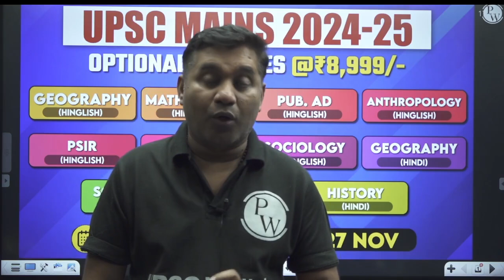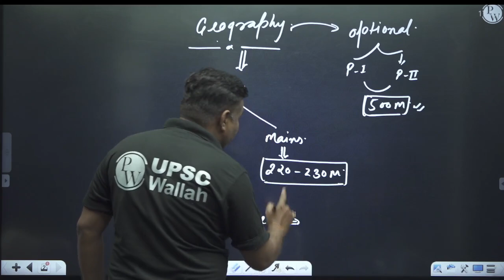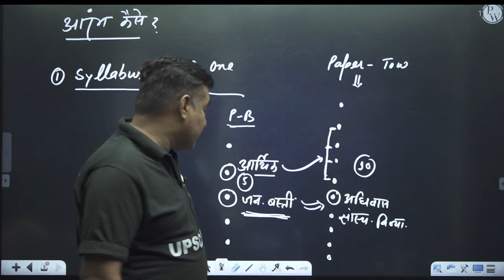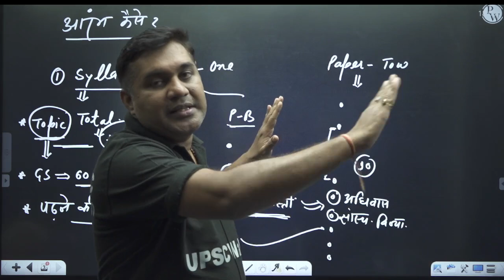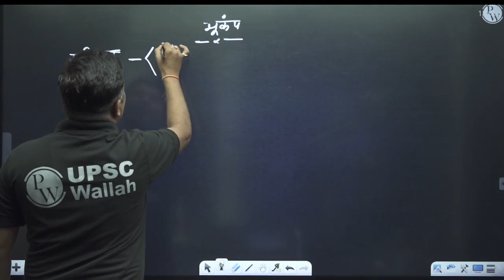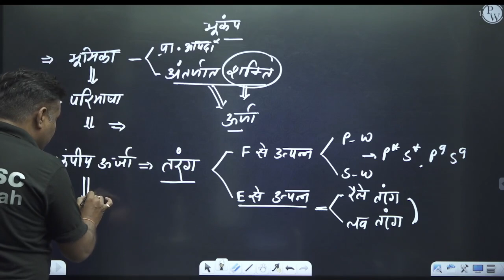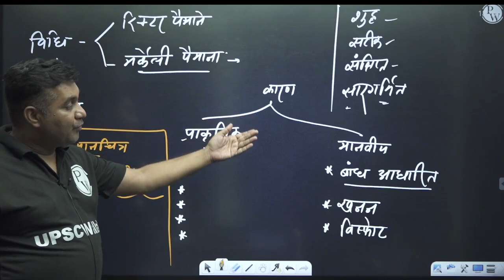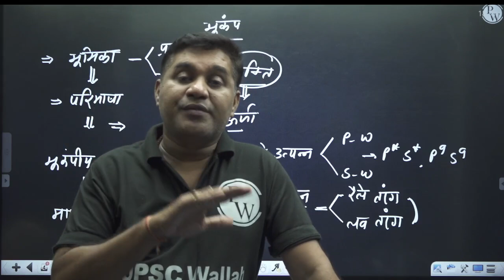भूगोल कैसे पढ़े? How to Study Geography Optional? UPSC Mains 2024 | OnlyIAS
Unlock the keys to mastering Geography Optional for UPSC Mains 2024 with OnlyIAS. This tutorial provides essential insights into effective study strategies, recommended resources, and exam-oriented approaches tailored specifically for Geography. Don't miss this comprehensive guide for UPSC aspirants aiming to excel in the Geography optional paper and secure success in the 2024 Mains examination.